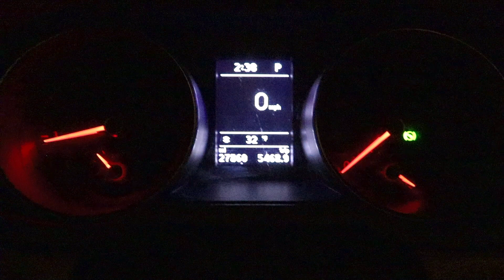North Carolina Bass Fishing Travel VLOG My First VLOG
I'm Bass Fishing In North Carolina!!
In todays video I travel down to my brothers house in North Carolina. His house down there is on a pond, and we were able to get in some bass fishing while I was down there. I got my fishing license and we went to Bass Fishing town. I love fishing new ponds. Fishing New ponds can be tough, and this pond in North Carolina was no different. But I love fishing new ponds, and was able to figure it out and catch a couple before we left.

My Camera Gear I Film and Edit with
Apple iMac MNDY2LL/A 21.5 Inch, 3.0GHz Intel Core i5, 8GB RAM, 1TB HDD, Silver
Activeon CX (Budget Friendly Action Cam)
Sony Handy Cam
Vivitar Tripod
SanDisk Extreme 32GB micro UHS-3 Card
GoPro Accessories Kit
Wasabi Battery 4pack